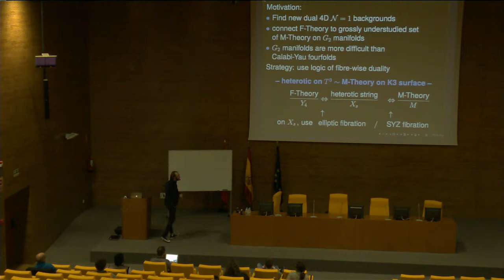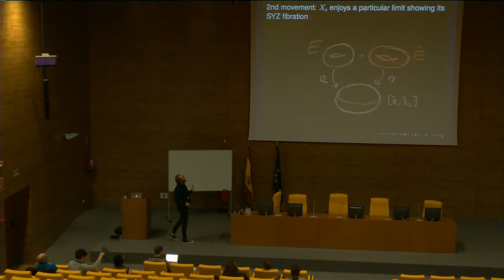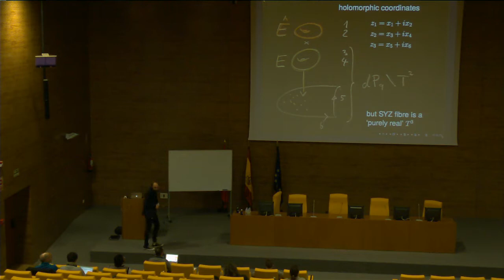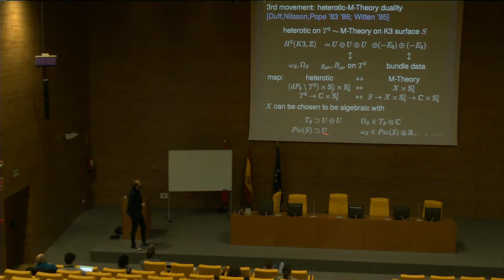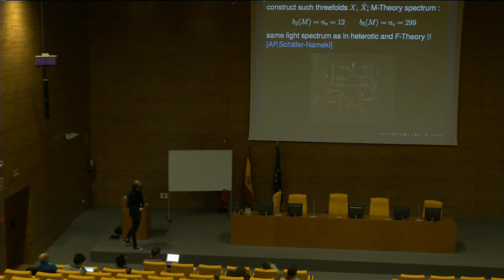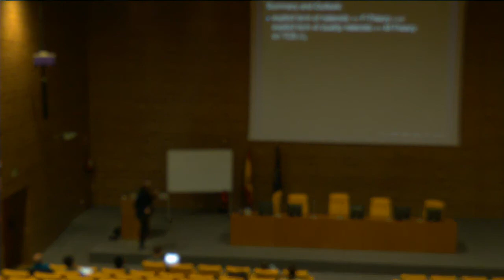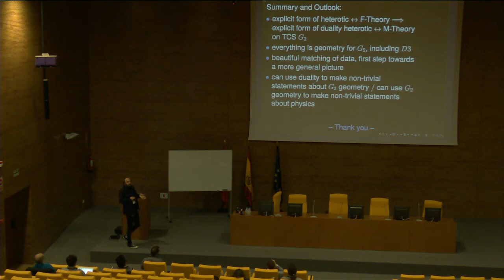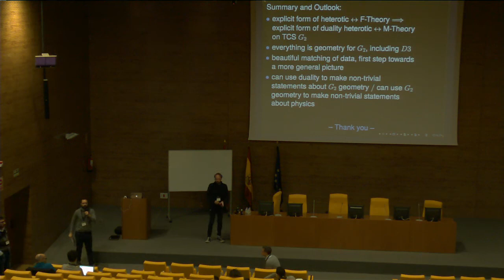Andreas Braun - From F-Theory to G2 manifolds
Lecture at Physics and Geometry of F-theory 2018 held at IFT-Madrid, Mar5-8, 2018.